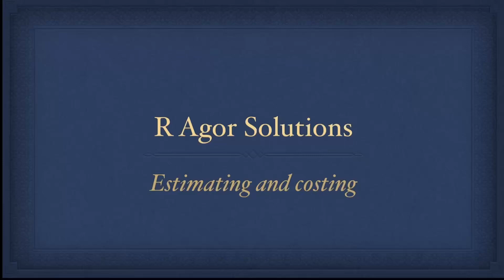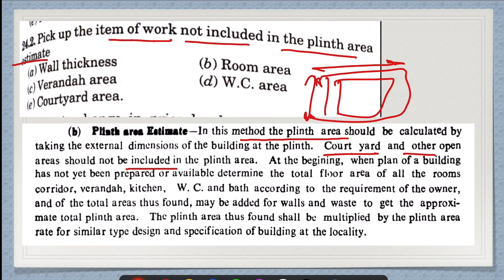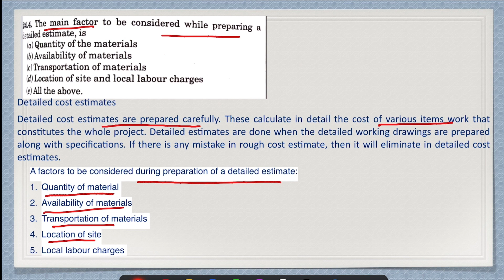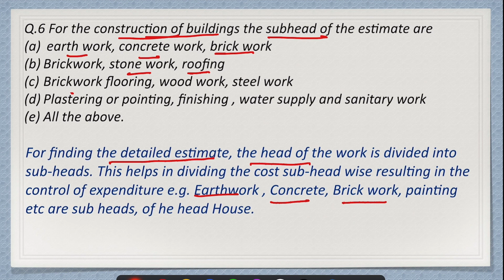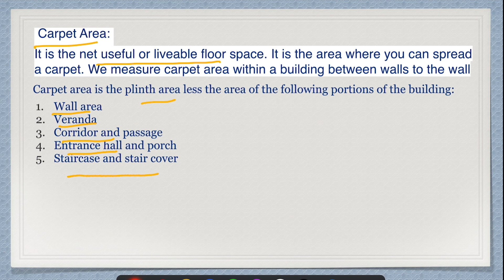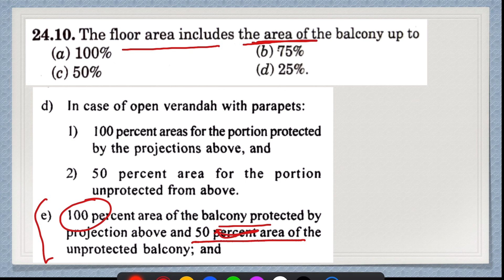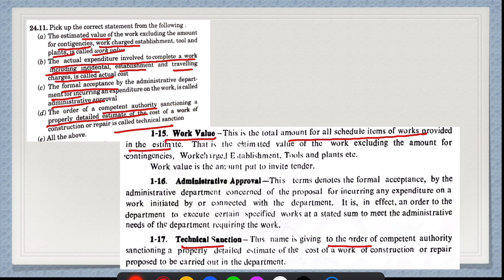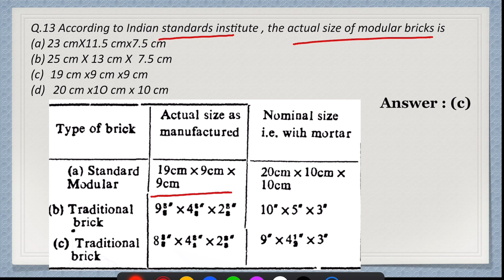R Agor Estimating and Costing Solutions Part-1 || Q.1 to Q.15